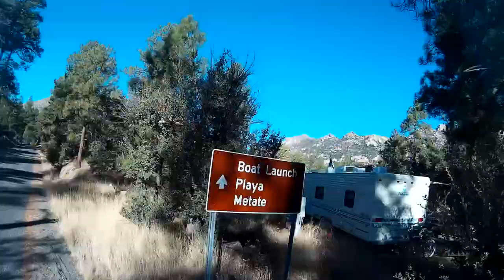Granite Basin ride from Prescott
Morning ride t Prescott, Arizona to Granite Basin Resevouir  Boat Launch & Lake.  October 2017